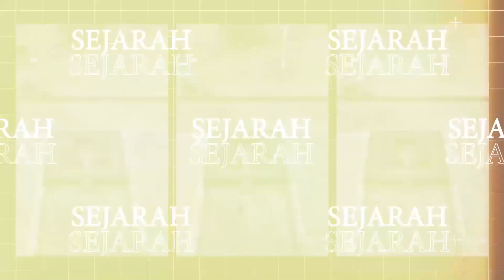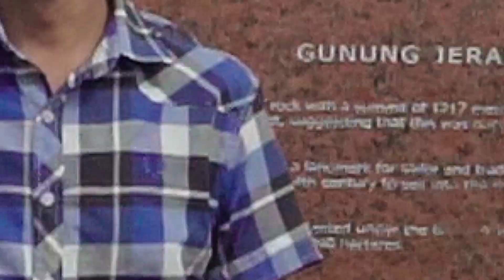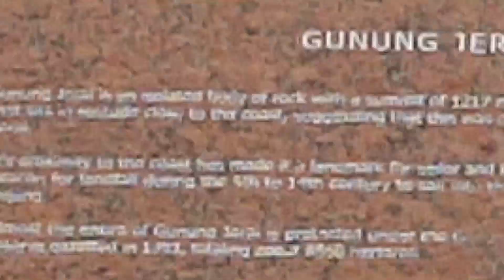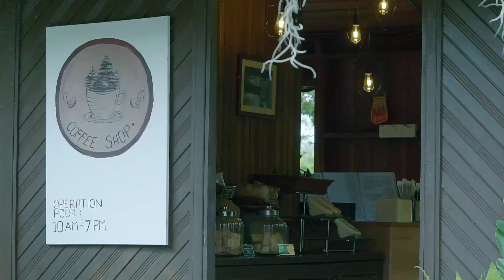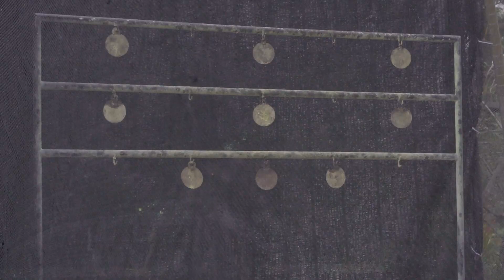Mai Che Mai - EPISOD 3